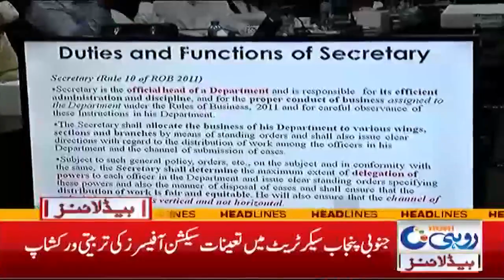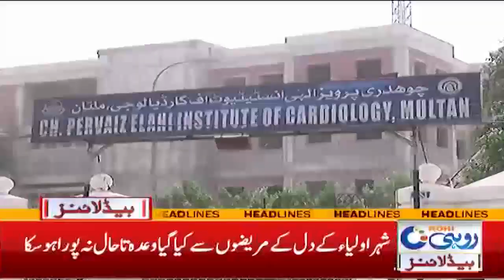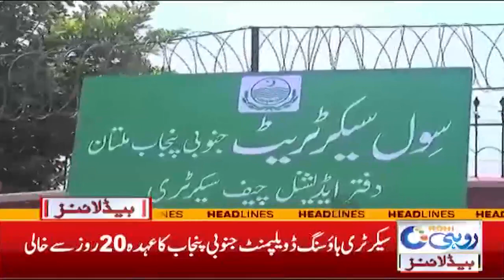School Started Normally | 6am News Headlines | 12 Oct 2021 | Rohi